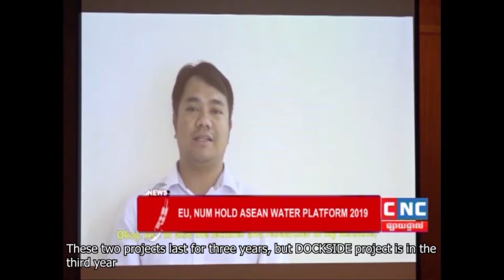DOCKSIDE - ASEAN Water Platform 2019 CNC News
Description:  ASEAN Water Platform 2019 was jointly organized by 2 Erasmus+ Projects, DOCKSIDE Project and WANASEA Project, and hosted by National University of Management from 5th - 13th July 2019. There was participation of 150 Asian young researchers and Europeans visiting scholars from WANASEA and DOCKSIDE consortiums and also outside the consortiums. CNC Channel broadcasted this video on the daily news on 5th July.

DOCKSIDE Project is co-funded by the Erasmus+ Programme of the European Union.